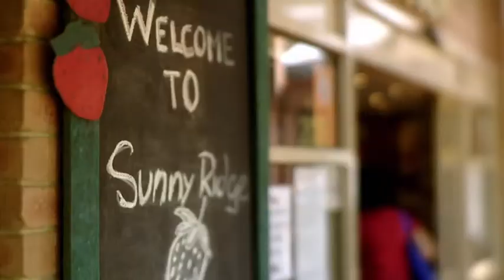Strawberry Farm HD